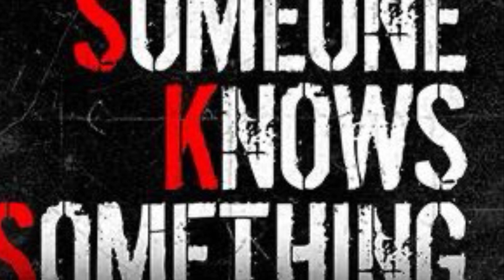Ten True Crime Podcasts You Should Listen To